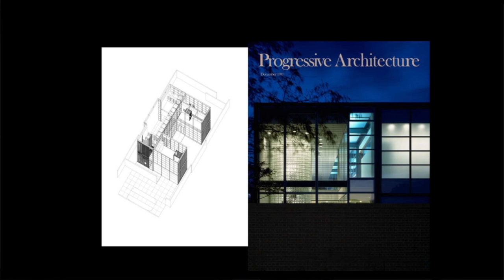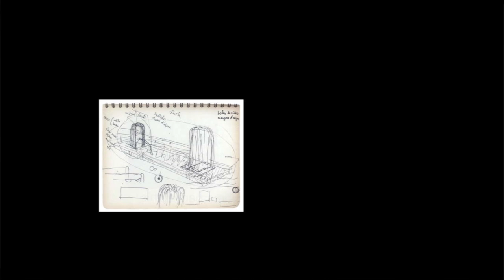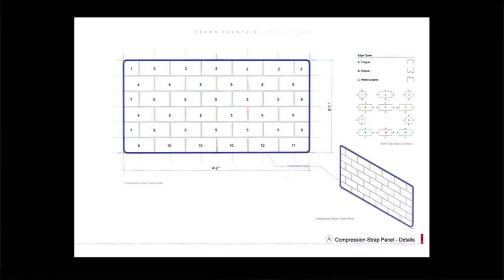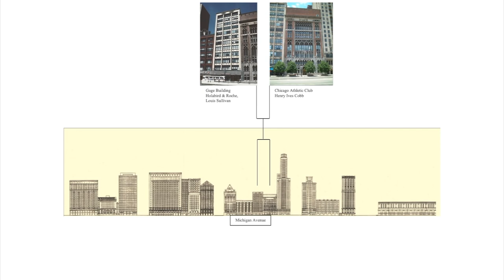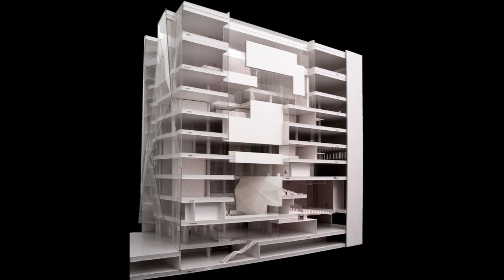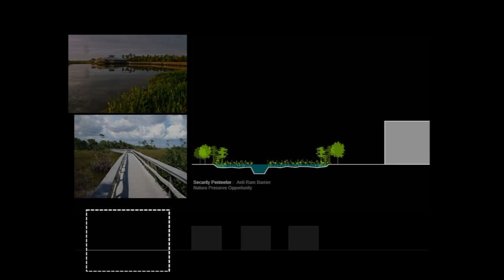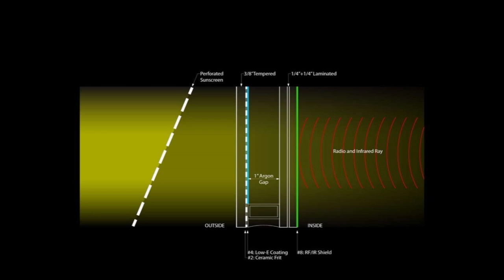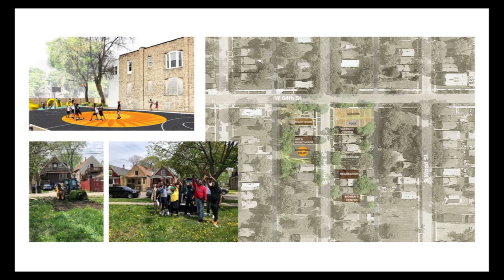RWU Fall 2018 Architecture Lecture Series Mark Sexton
RWU Fall 2018 Architecture Lecture Series Mark Sexton Sept. 12, 2018